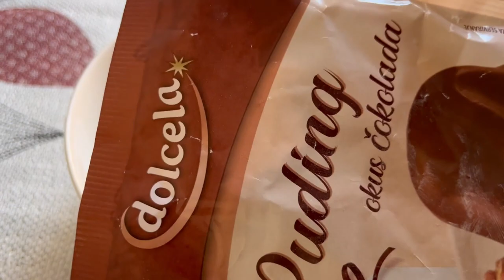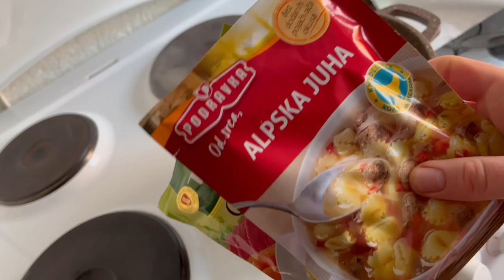RAMAZAN VLOG | Syfyri-Iftari i Pare, Menyja Per Sot? Fakulteti ne Ramazan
Pershendetjee. Me ne fund erdhi Ramazani, ju deshiroj gjitheve agjerim te lehte dhe te pranuar. Ejani te shohim se cka ne meny per sot?